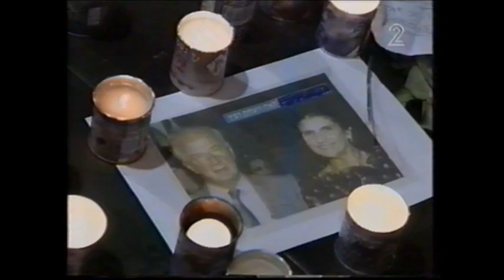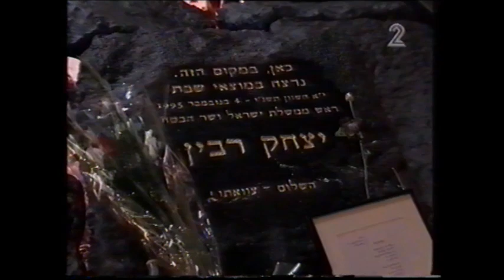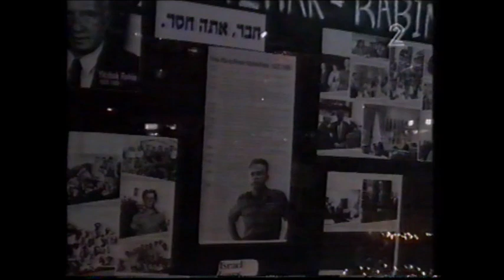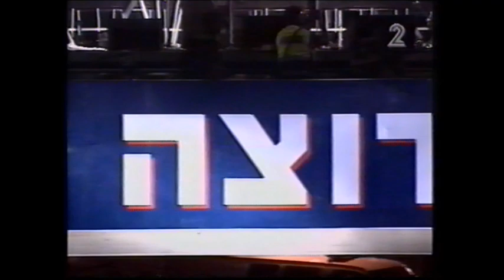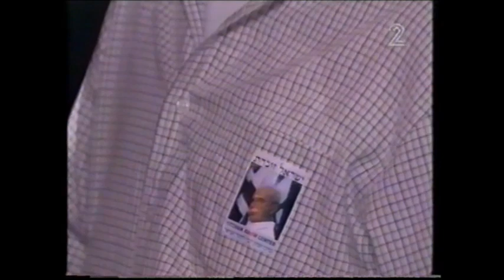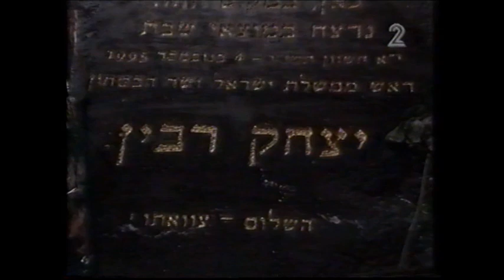אוצרות ארכיון ישראלי - רון בכר - Israeli archive - שרים בכיכר 2003